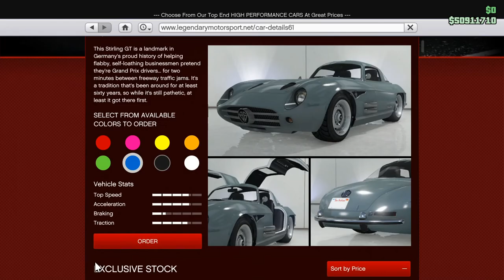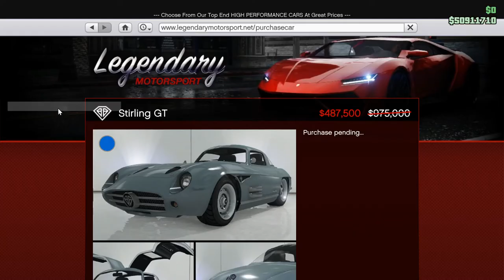Wedgies! CEO in Pajamas! Let's Play GTA5 online (Phantom Wedge Missions.)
Call me crazy, but I just love the Phantom Wedge Mission. I tend to record every one I get. Sometimes I share them with you.

There's an extra drug deal mission in there too, but mostly just Wedgies.

Game Play Dates: August 21, 22, 2020